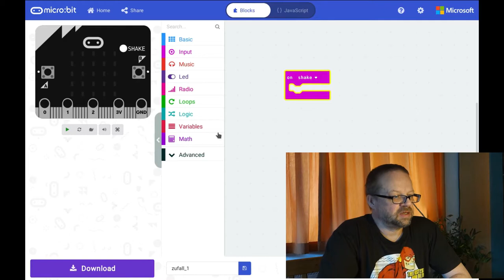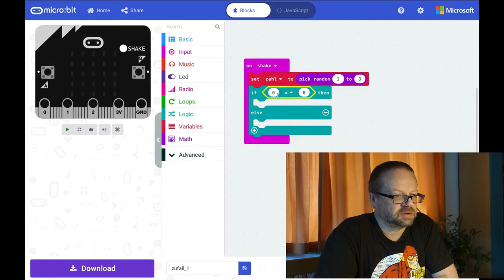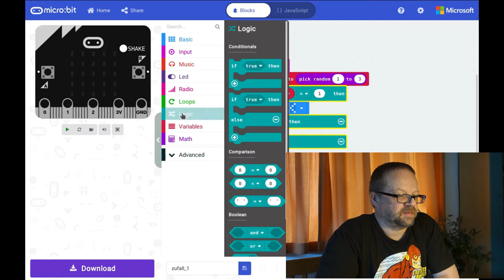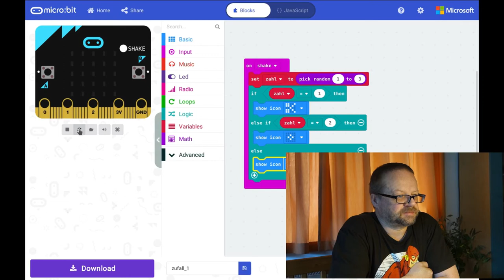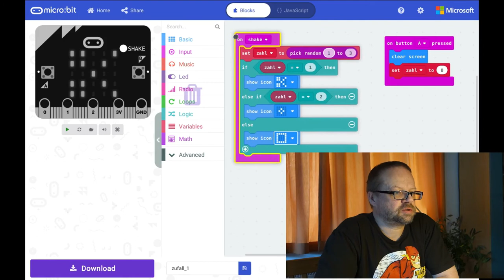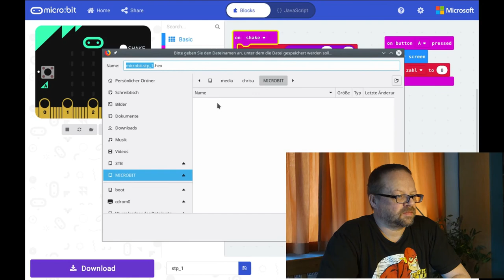Digitale Welt #17 - Schere, Stein, Papier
Wie kann man das bekannte Spiel "Schere, Stein, Papier" am Microbit umsetzen?

Wir definieren das erste mal eine Variable.